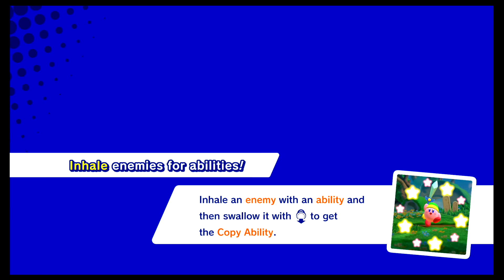Echo's Edge ~ Planet Popstar ~ Kirby Star Allies ~ NO COMMENTARY 1be